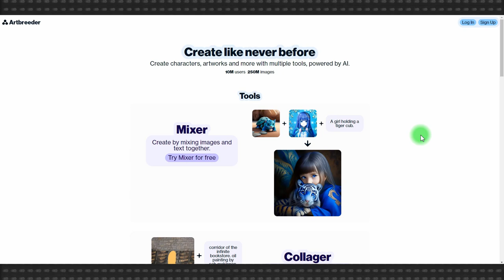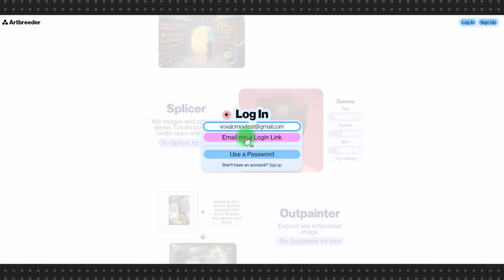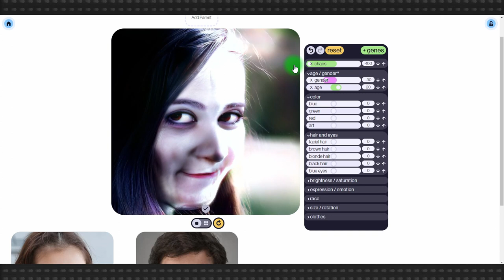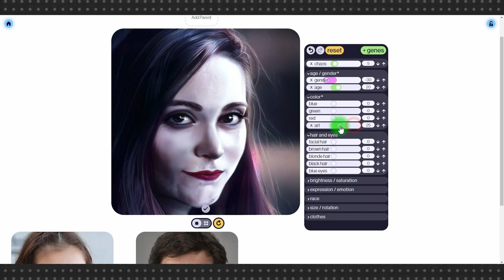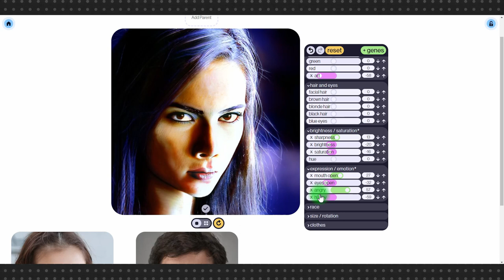Генератор изображений Artbreeder: нейросеть с ручной настройкой результата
Идея добавить генераторам изображений возможность ручной регулировки результата, чтобы как в Photoshop – покрутил регулятор, и стало темнее или резче, востребована, но неисполнима.

Так казалось, потому что нейросеть вообще слабо поддается дрессировке и сложно ожидать, что она будет понимать требования, типа: чуть добавь яркость, увеличь улыбку на три пункта и прищур глаз на десять.

Однако разработчики Artbreeder добились в этом деле неплохих результатов и их нейросеть действительно реагирует на большое количество показателей, по которым можно подстраивать сгенерированное изображение.